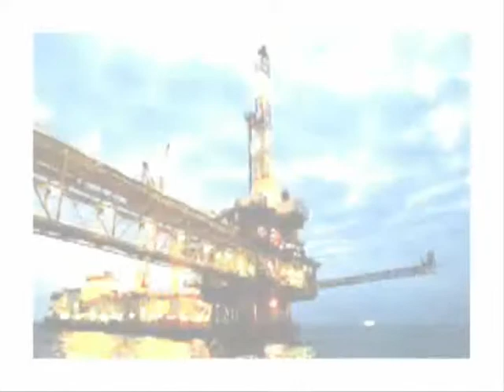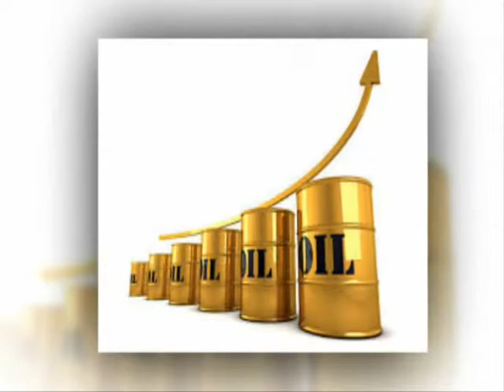Trading Forex | 3 Most Common Mistakes Traders Make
"Trading Forex | day trading practical for beginner, learn day trading for beginners, stock trading for the beginner, swing forex trading for beginner trader, trading for a beginner,

low cost stock trading for the beginner, beginner forex, beginner forex platform, beginner forex trading strategies, beginner forex trading course, "